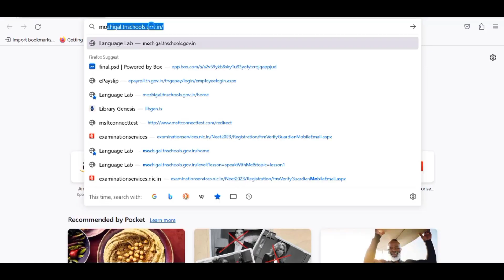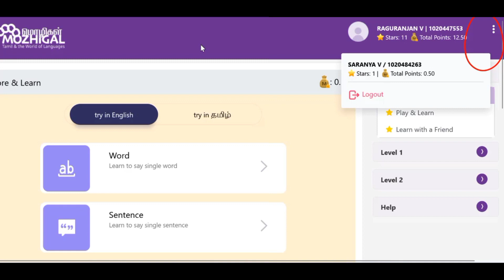Hi- Tech Lab | Language Lab Program | Login to Mozhigal